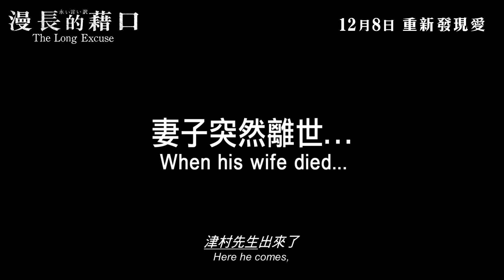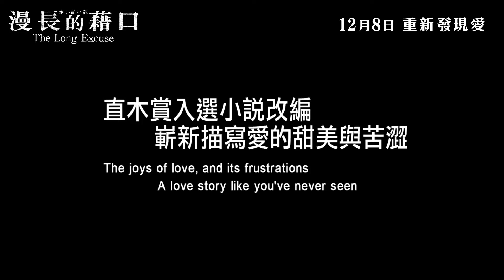《漫長的藉口》電影預告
人氣作家 (本木雅弘 飾)因交通意外而失去妻子(深津繪里 飾)。出軌的愧疚和莫名的悲痛纏繞著他，令他無法面對自己及生活。某天他遇上在同一意外中喪妻的單親爸爸 (竹原Pistol飾) ，決定出手幫忙做保姆。似是同病相連的兩個寡佬，能否互相扶持走出陰霾﹖本木雅弘以獨特的黑色幽默演繹非一般的感情關係及複雜的情感。作家導演西川美和榮膺2016香港亞洲電影節焦點導演，今次親自改編同名小說《漫長的藉口》，電影於多倫多國際電影節、羅馬電影節及釜山電影節等各大影展大獲好評。